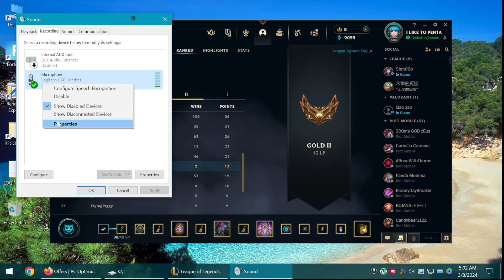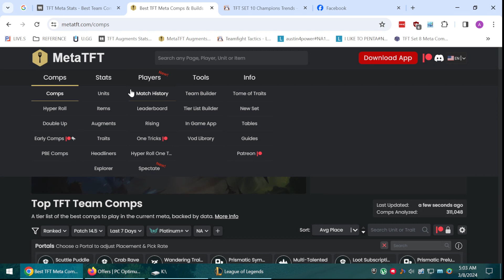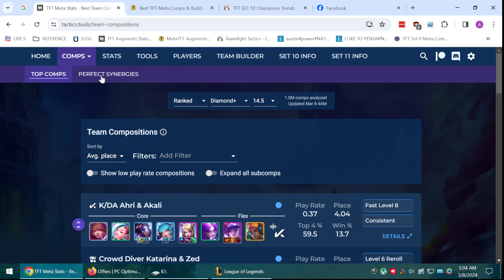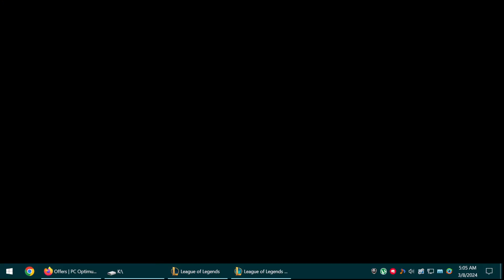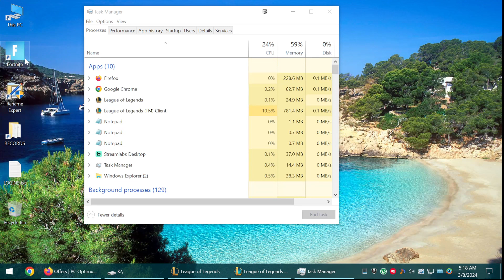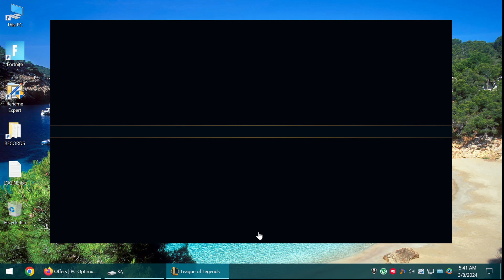RAMPING RHYTHM PUNK-UNRANKED TO CHALLENGER TFT SPEEDRUN-03-08-2024